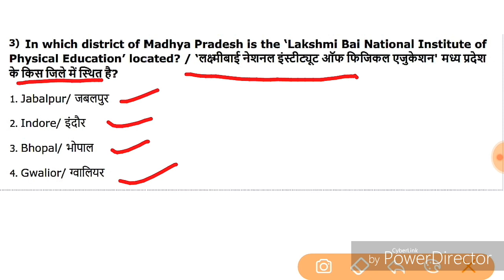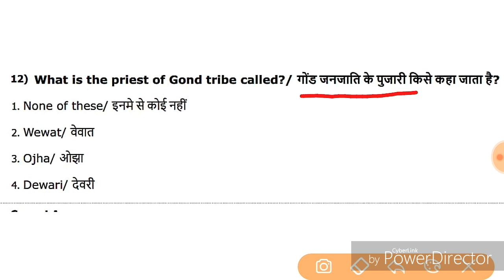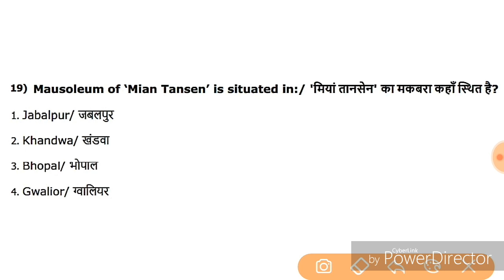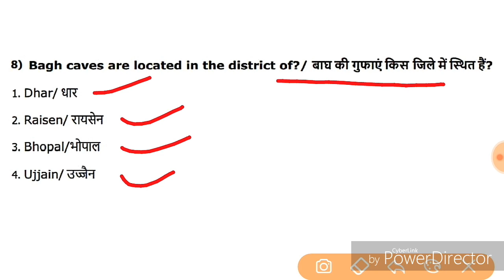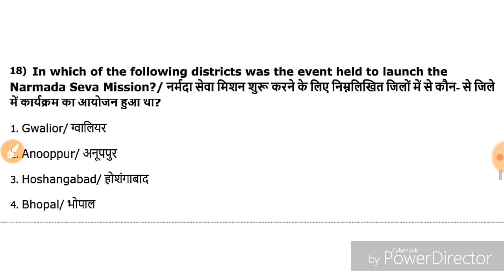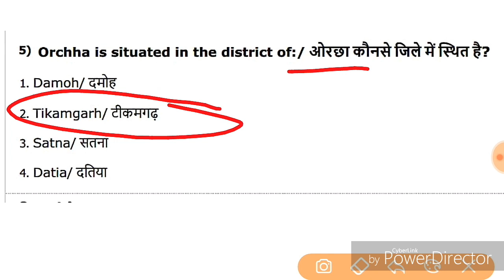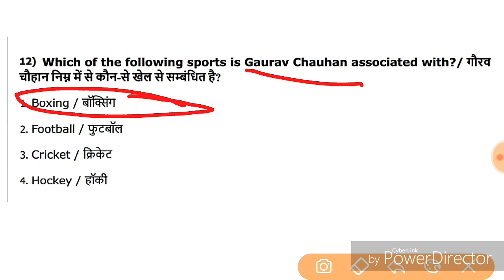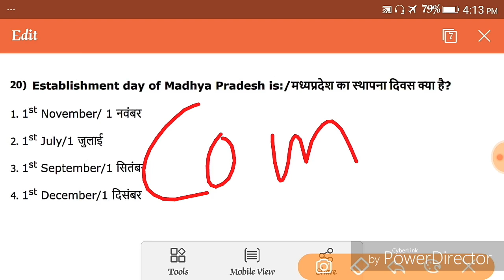Jail prahari G.S previous year paper analysis in hindi | by Nutan Ma'am |part-06